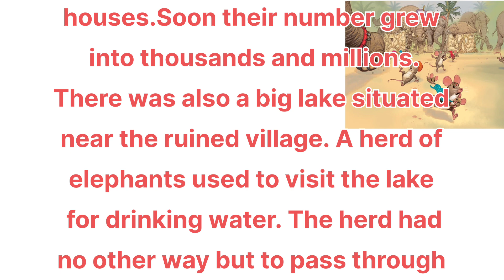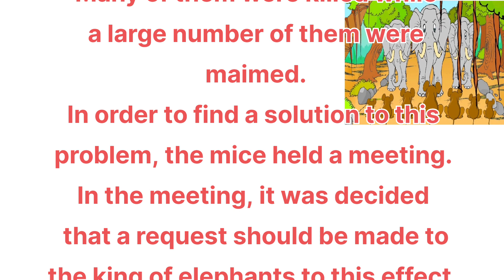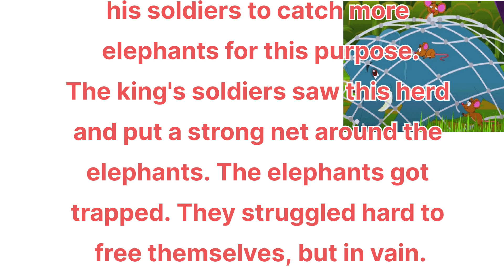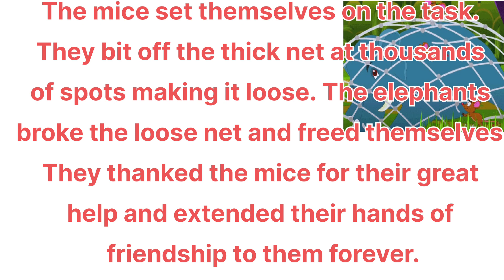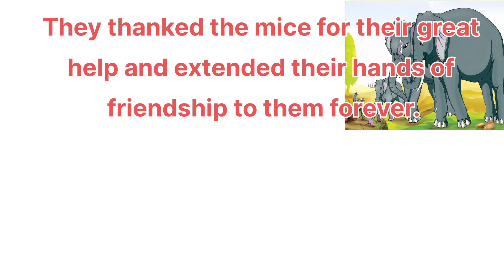THE LITTLE MICE AND THE ELEPHANT/KIDS STORY/ ENGLISH STORY/ ENGLISH STORY BOOK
Elephant story,

Mice story,

The  crow story,

The rat story,

The mouse story,

The deer story,

The hunter story,

The tortoise story,

‌ The monkey story,

English learning through story,

English story,

Audio story  book,

Audio books,

Animal story,

Animal Planet,

cute animal  in video,

the pets,

Indian story,

panchtantra story,

Hear story,

kids story,

Story Book,

monkey story,

story  book,

story  books,

Animal  story,

Indian story audio book,

story in English language,

listen story  in English,

listen to  story,

sleeping story,

English stories audio ,

Bedtime  story,

story in audio,

listen story in English Language,

Hear Indian story in English Language,

panchtantra story ,

Inspirational story,

Motivational English story,

English history,

English story for reading,

English sikho hindi se,

Hello friends Welcome to my & your channel

CHANNEL LINK-